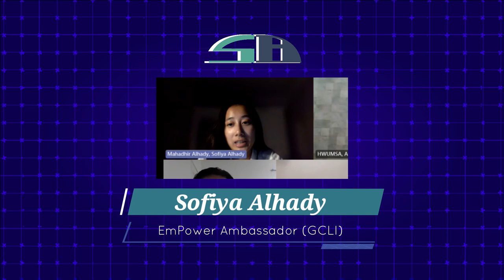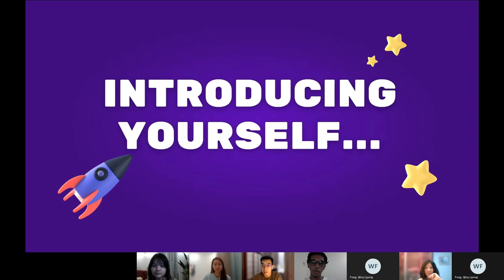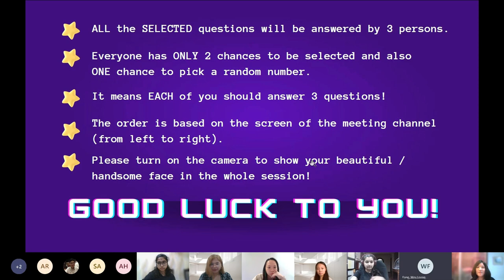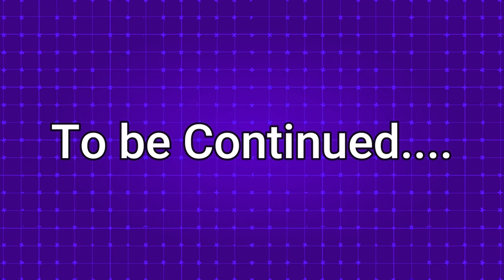Getting to know HWUMSA officers (Part-1)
Singing, Acting and Smartphone apps! Get ready for our new gameshow hosted by Arun! HWUMSA
excitedly introduces our officers for term 2021/22 with some exciting questions to learn more about
them. Ever wonder how many good actors and singers we have in our union? Watch to find out!
Timestamps:
0:17 Video Intro
0:34 Introducing the Officers
2:17 Game Rules
3:06 Question 1
6:00 Question 2
6:45 Question 3
7:04 To be continued…
7:07 Video Outro
7:11 Our other socials

Watt’s Happening is your go-to on updates about events in Heriot-Watt University
Malaysia and everything related to student life. As a bi-weekly program, Watt’s
Happening resembles your essential university survival guide, be it in keeping in
touch with what’s going around uni, or tips and tricks on how to fully maximise these
Association.